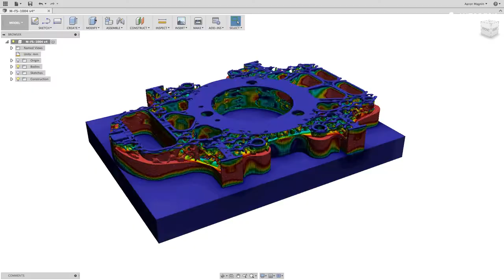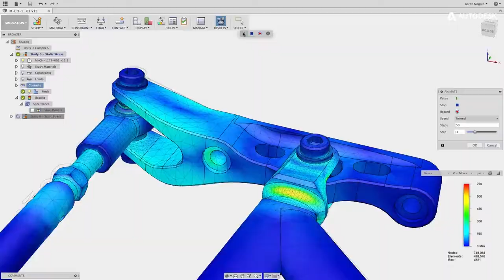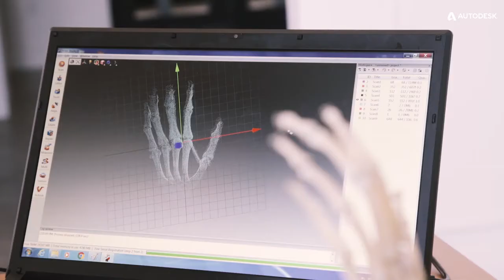Autodesk Official Show Reel 2017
Autodesk Official Show Reel 2017 - každoroční prezentace prací Autodesku a zákazníků z celého světa. Návrhové nástroje Autodesku jsou využívány v nejrůznějších oborech - STVOŘTE COKOLIV.